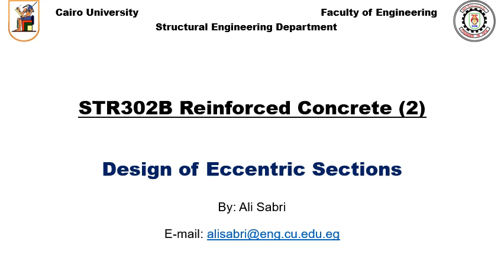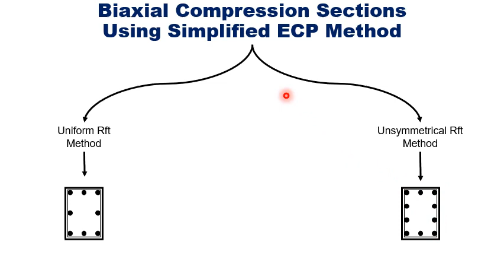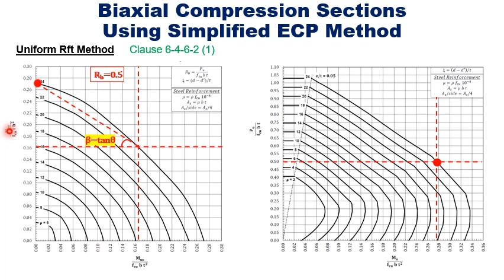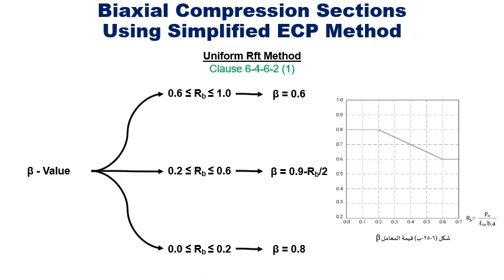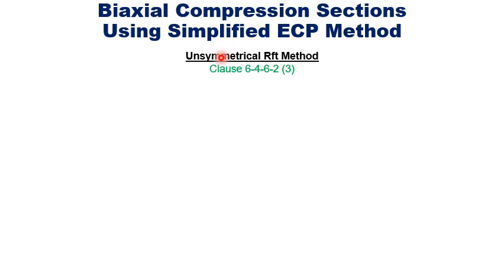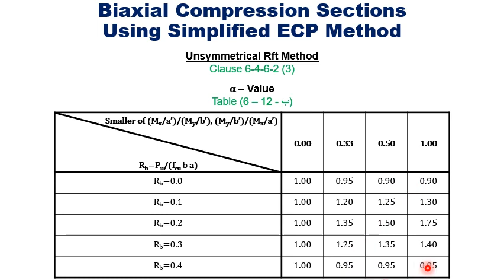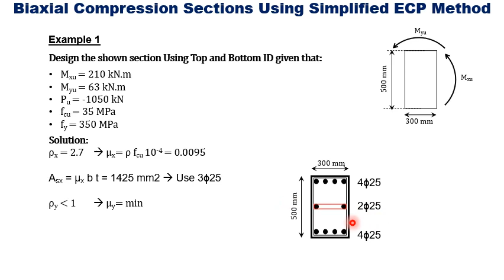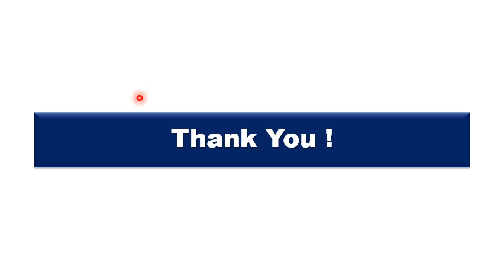tut 6 Eccentric Sections Simplified Method for Biaxial Compression Sections